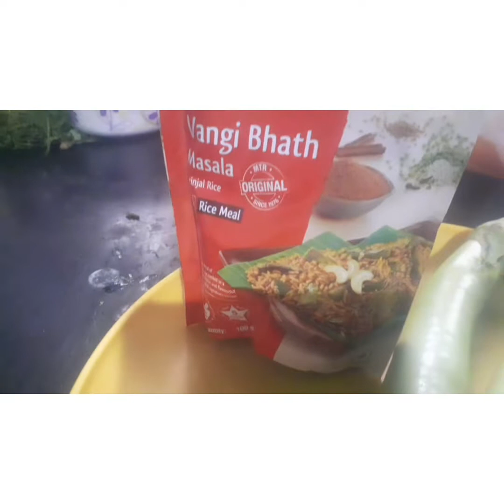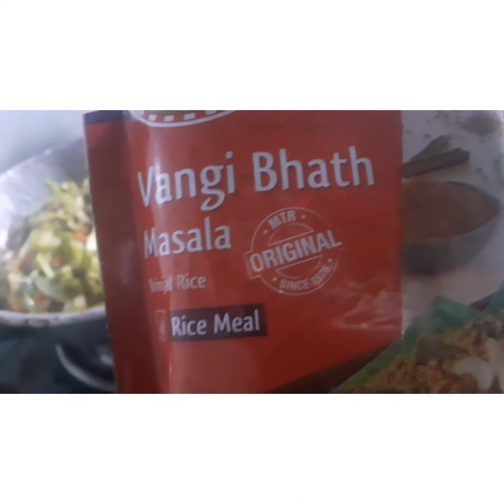vangibath gojju super recipe ವಾಂಗೀಬಾತ್ ಗೊಜ್ಜು ಮಾಡುವ ವಿಧಾನ